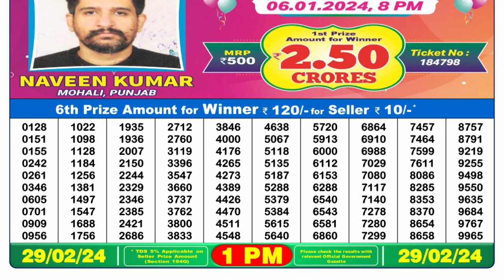🔴Dear Lottery Sambad Live 1pm today 29.02.24 Nagaland State Lottery Result